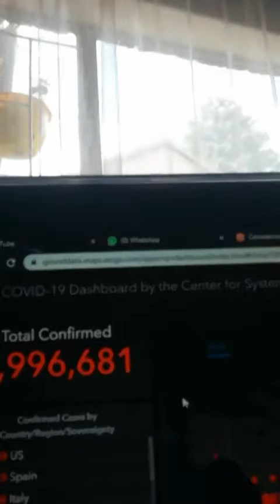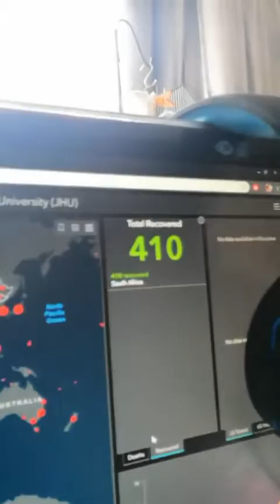Day 20 of 35 Quarantine Vlog | DOUBLE UP | Baked Bread? | GROOTSEUN | South Africa LockDown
Day 20 was very busy, got up to finish off the bread video I was busy with the day before... got interrupted with spilt tea which led me to clean and reconnect my PC. I also cleaned my keyboard which was a bit sticky from the tea.
now that we have an extended 2 weeks to our Quarantine... i would like to say to everyone, please keep calm at your home, and try help others where you can, its a difficult time WORLD WIDE.
I am willing to assist you if you are keen AND Dedicated to making content and uploade regularly.
Dont forget to leave a Comment for a shout out:

My new Channel is called "CHILL out with PITOUT". finally the first video is uploaded; check it out
But if you have any requests of your favourite song to do.

*Watched*
CopOut